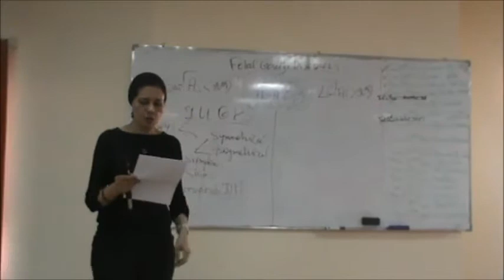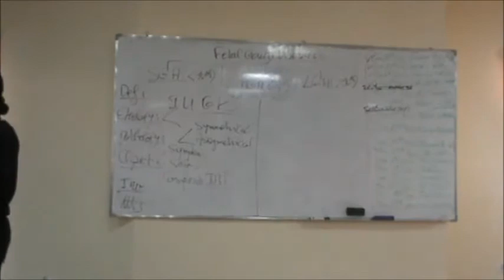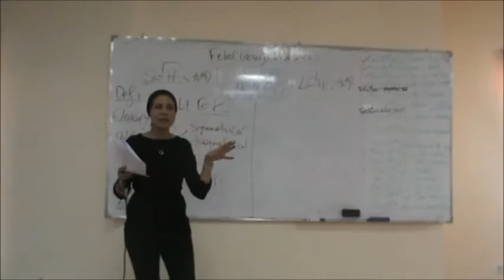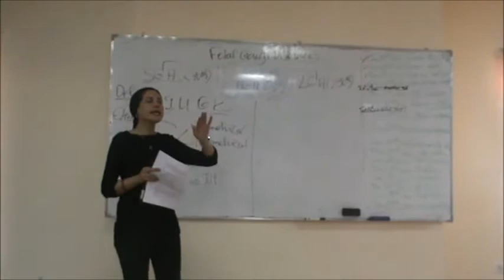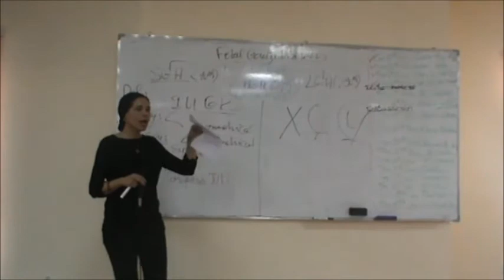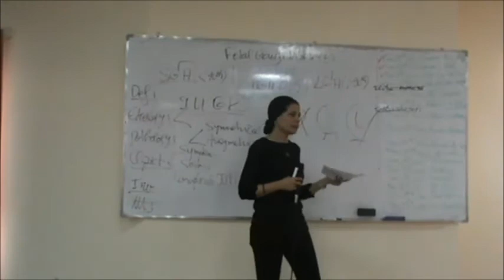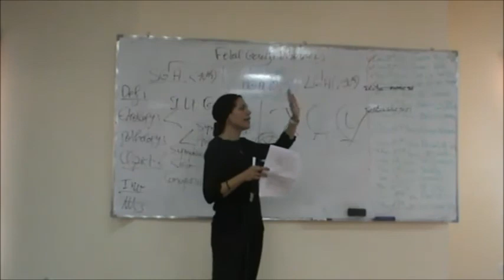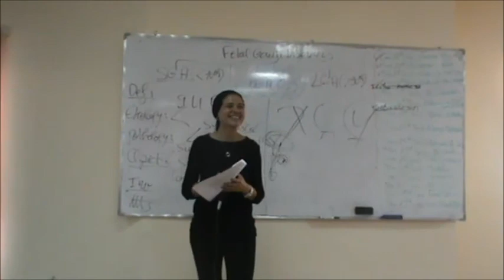Correction of Revision 3 ( Gynecology without Infection )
6/3/2018